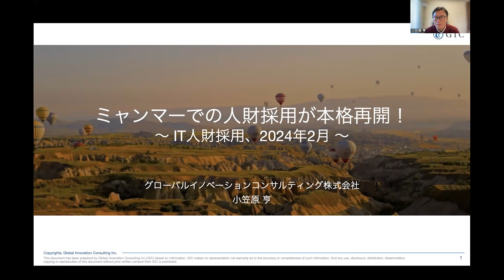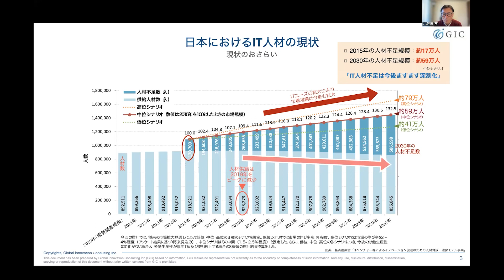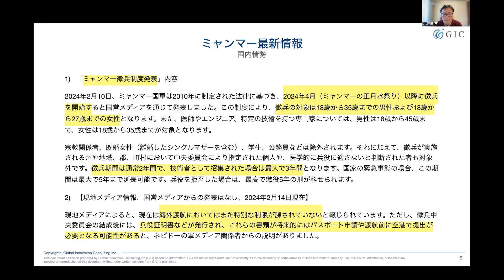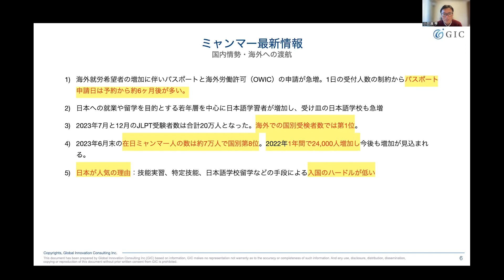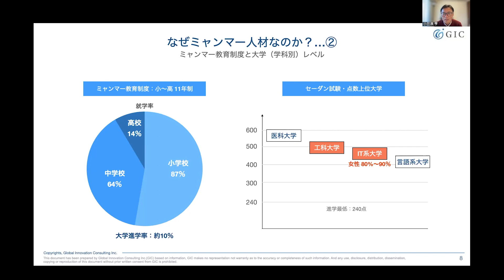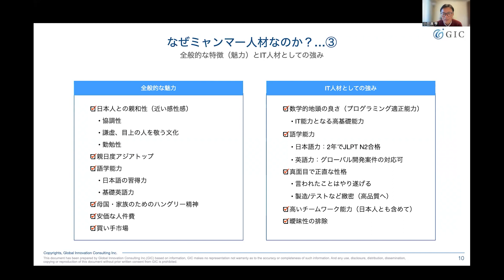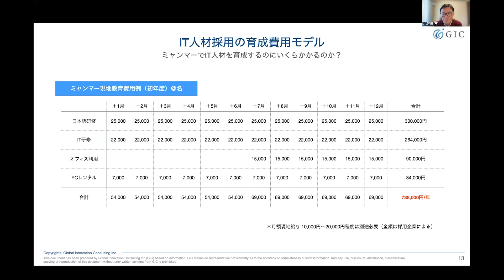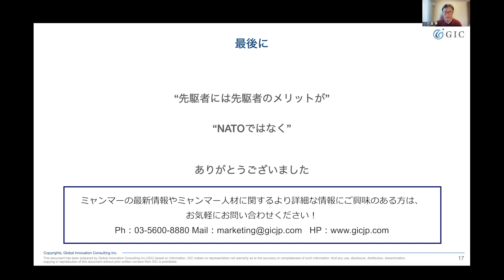ミャンマー最新情報 ＆【アジアでのIT人材宝庫 No.1！】ミャンマーでのIT人材採用が本格的に指導、外国人材採用ご検討の皆さまへ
本動画は2024年2月27日に開催された、当社GIC主催のウェビナーの録画です。

1:28 ミャンマー最新情報
13:30　なぜミャンマー人材なのか？
21:25　ミャンマーIT人材採用におけるGICの強み（2024年度ミャンマー就職フェアのご紹介）

2024年度ミャンマー就職フェア！ミャンマー現地開催確定
開催日：2024年10月5日（土）マンダレー、2024年10月6日（日）ヤンゴン

当イベントは、IT系人材を中心に、2,000名以上のミャンマー国内トップクラス大学の新卒・第二新卒が集まる、ミャンマー最大の人材採用イベントです。日本企業が出展し、毎年300名以上の優秀なミャンマー人材の採用や育成につながる場となっています。

優秀な海外人材の採用を検討されている企業からのご応募をお待ちしています。就職フェアURLはこちら：

また、当社のホームページではミャンマーの最新の情報をアップデートで投稿しており、ミャンマーの情報にご興味を持つかったは是非お尋ねください。ミャンマー最新情報URLはこちら：